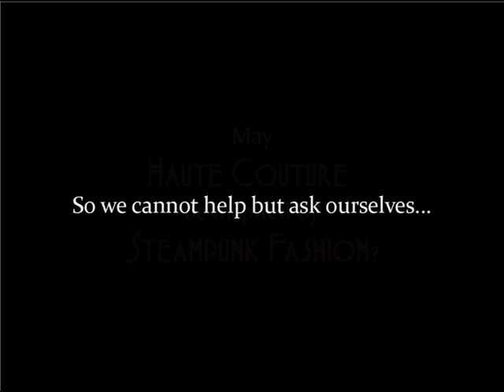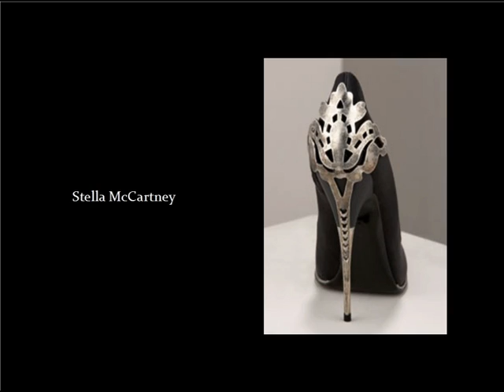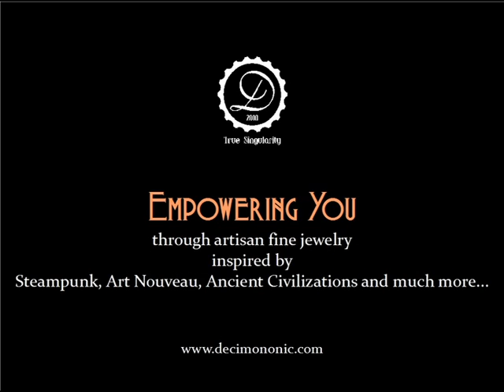'Haute Couture and Steampunk' by Decimononic - 2012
Is there any relationship between Haute Couture and the underground Steampunk fashion? Play this presentation to discover it...